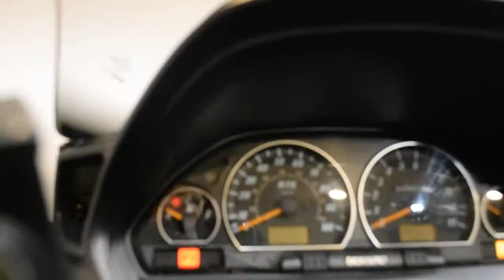2006 Suzuki Burgman 400 | Used motorcycles for sale at Monster Powersport, Wauconda, IL